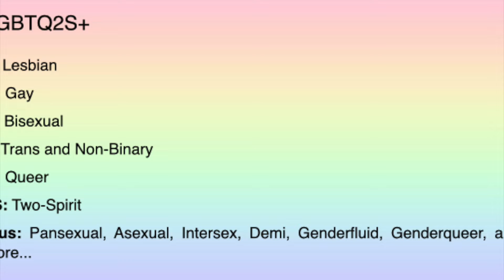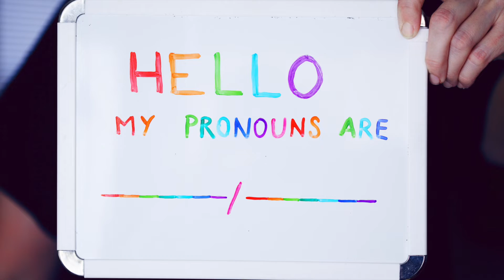Kenilworth Rainbow 2022